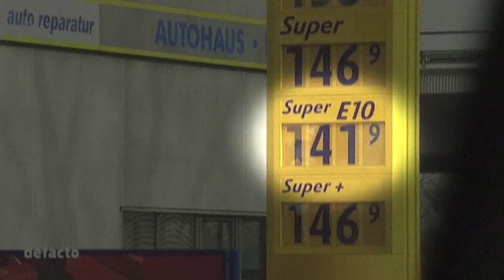E10, Klima, EU - pdv clipmix 1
Ausschnitte aus zahlreichen Videos in unserem Kanal.

Mit Alexander Benesch (Infokrieg.tv), Prod. Dr. iur. Karl Albrecht Schachtschneider (Staatsrechtslehrer), Oliver Janich (Partei der Vernunft), Ban Ki Moon (seit 2007 UN-Generalsekräter), Michael Gahler (EU Abgeordneter), Prof. Siegfried Fred Singer (Atmosphärenphysiker), Hartmut Bachmann (Autor)